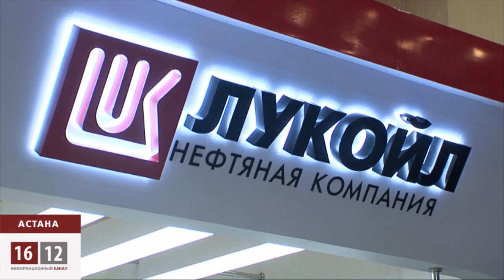К вакханалии вокруг ЭКСПО-2017 приобщили молодежь и детвору / 1612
Как превратить сырьевое государство в страну с возобновляемыми источниками энергии? Ответы на эти вопросы искала сегодня молодежь Астаны. На выставке научно-технического творчества школьники со всей страны демонcтрировали готовность перейти на зеленую экономику, а студенты ведущих вузов соревновались в искусстве политической дипломатии.